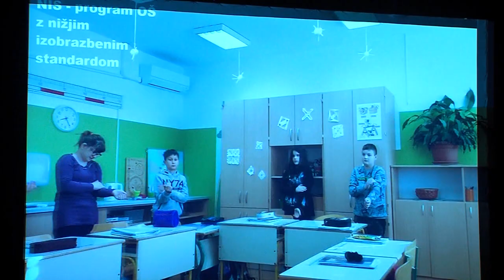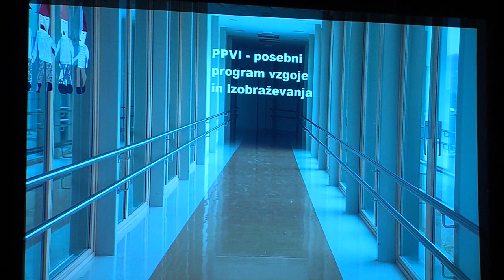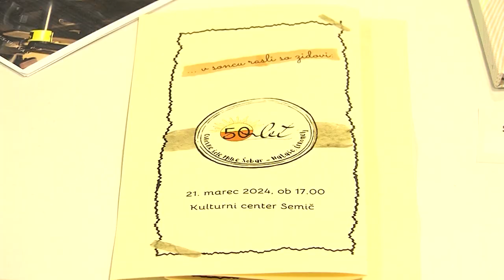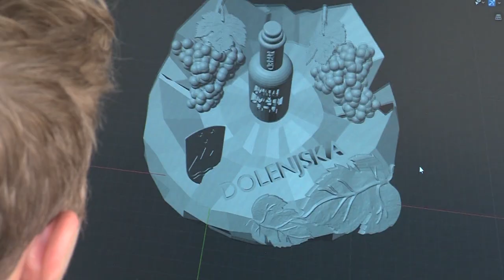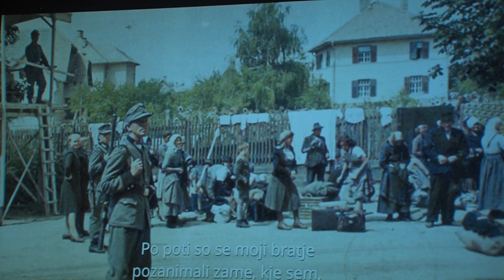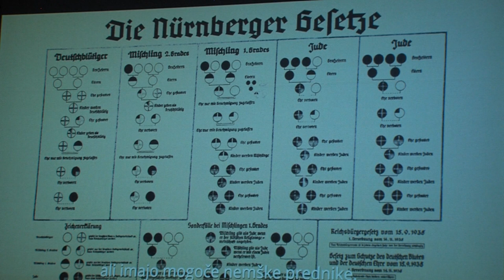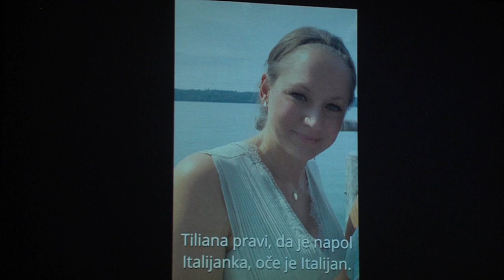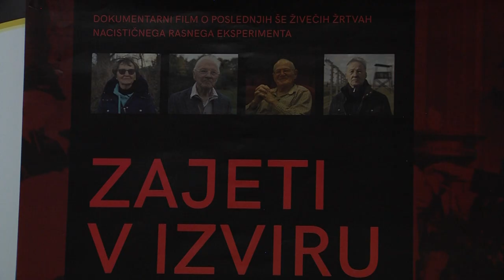Belokranjski obzornik, 4. april 2024